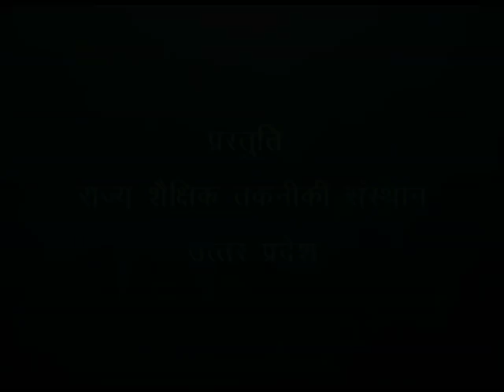Ghamandi ka bhag / घमण्‍डी का बाग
इस कार्यक्रम में कहानी घमंडी का बाग द्वारा हमे अपनी चीजों का घमण्ड नहीं करना चाहिए।